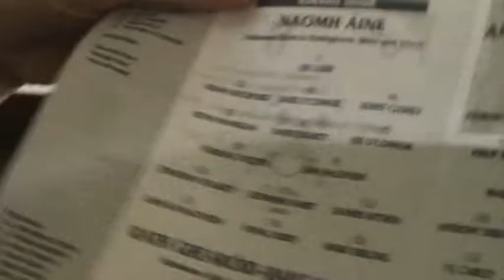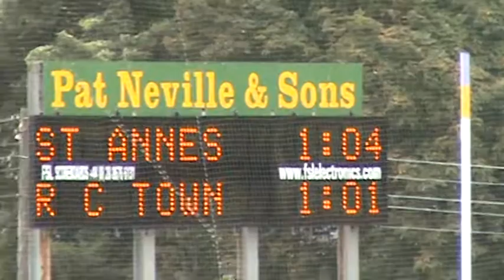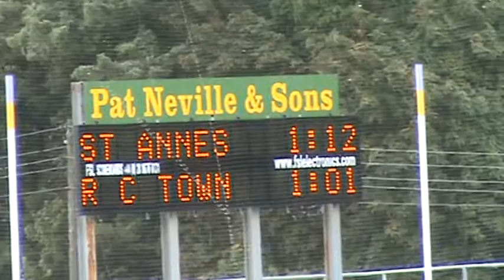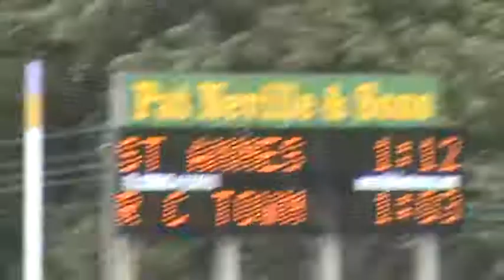St Annes v R/Cushinstown SH 2009 1st Half